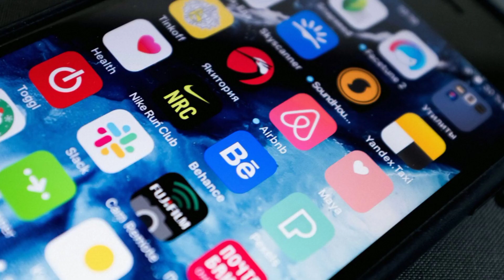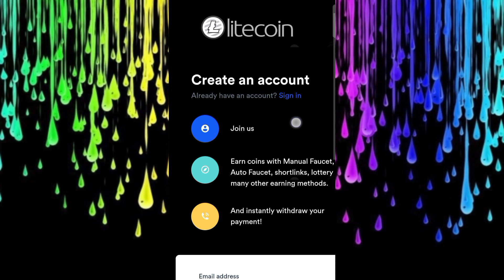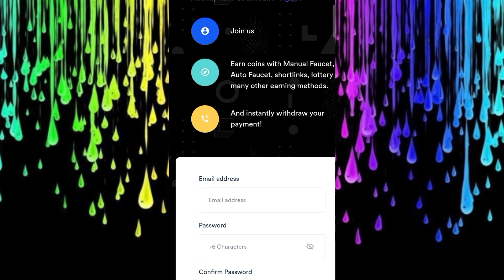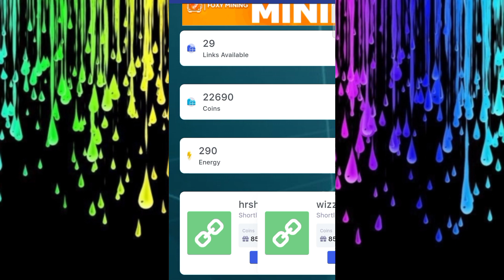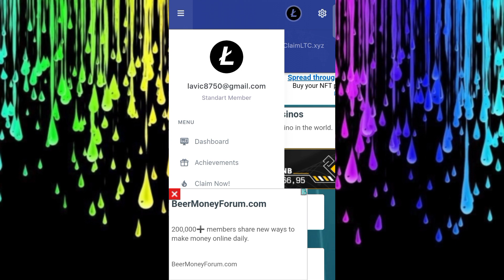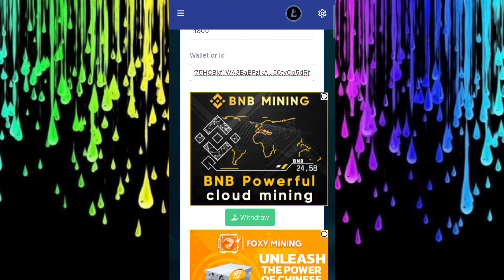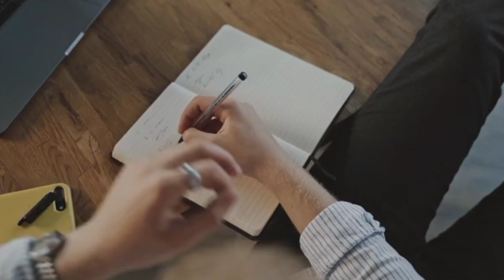Captcha Typing Job | Online Jobs At Home | Online Earning Without Investment | Make Money Online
Hi guys,

Mobile Captcha Typing Job | Part Time Jobs | How to Earn Money Online | Online Paise Kaise Kamaye | Data Entry Jobs Work From Home | Good Income Part Time Jobs | Mobile Typing Job | Captcha Typing Job 2022 | Captcha Filling Job | Data Entry Work | Online Jobs

captcha job
Freelance Jobs
Typing Jobs
Online Jobs
freshers jobs
typing jobs from home
10th pass jobs
12 th pass jobs